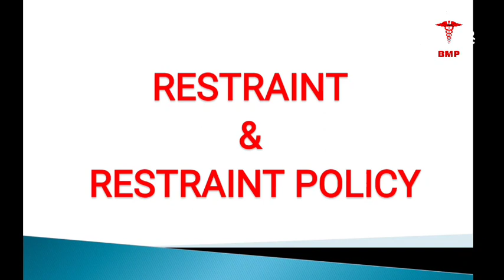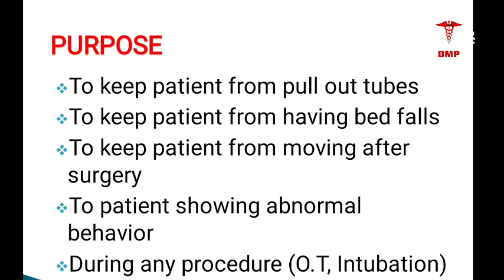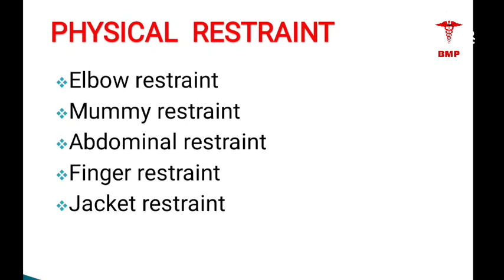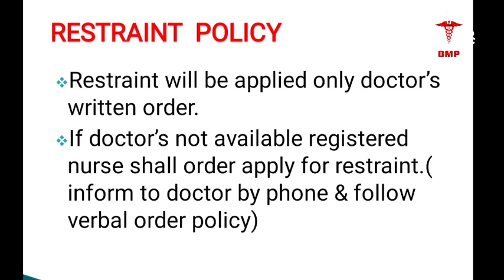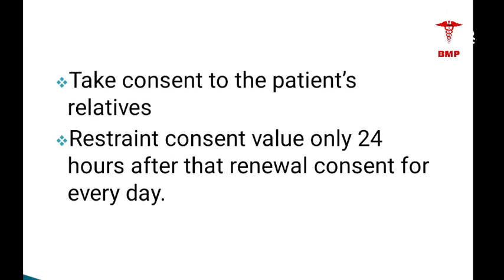What is Restraint and Restraint Policy?, Restraint kya hota hai?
iss vedio me hum dekhenge Restraint kya hota hai or Restraint policy kya hai.
Types of Restraint
Restraint Kab use kiya jata hai.

Humare or bhi vedio dekhne ke liye 👇yaha click kare